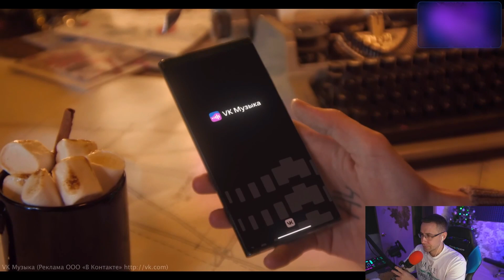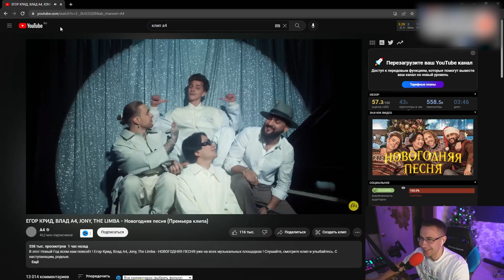РЕАКЦИЯ ЛИКСА НА: ЕГОР КРИД, ВЛАД А4, JONY, THE LIMBA - Новогодняя песня (Премьера клипа)